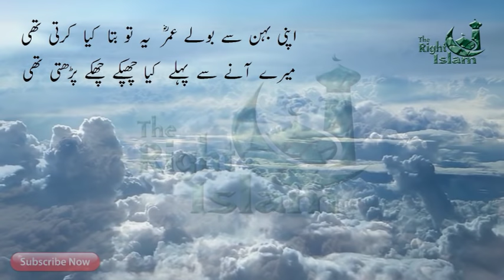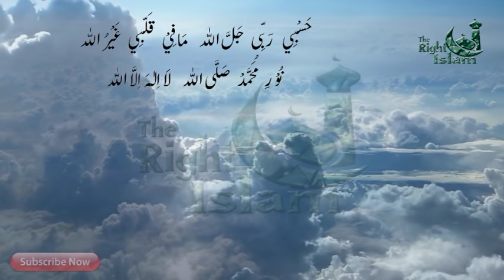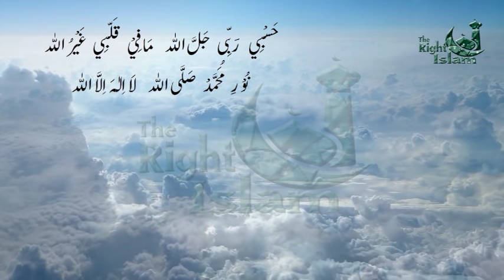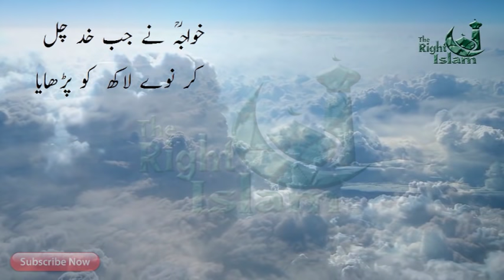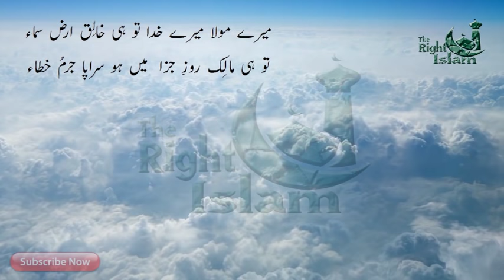HasBi RAbbi jallallah Naat Lyrics in urdu (Teray sadqay mein aaqa)